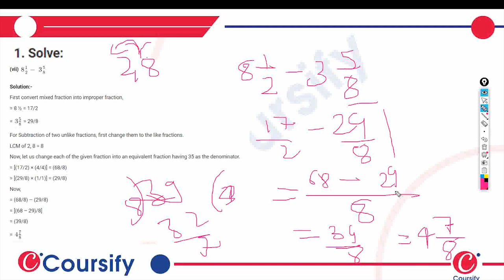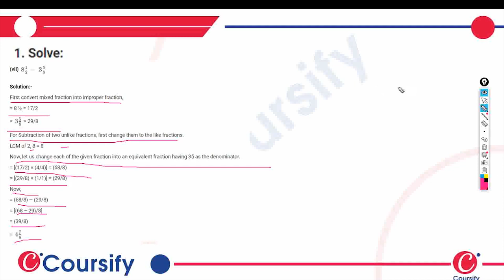Fractions and Decimals l Maths l Class 7 l Chapter 2 l NCERT l Exercise 2 1 l Question 1 7 l Hing